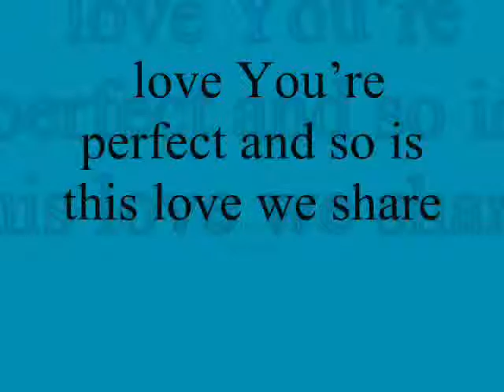love You’re perfect and so is this love we share ...,,,